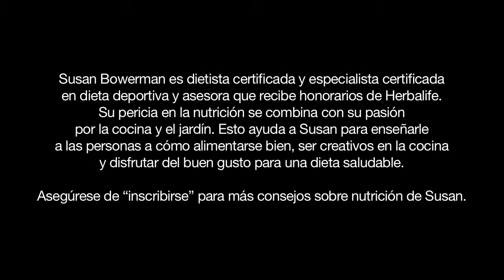Sáquele más jugo a sus limones Cómo seleccionar, exprimir y rallar el limón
El limón fresco es uno de los ingredientes más sabrosos y versátiles, y puede realmente darle vida a sus platillos. El jugo y las ralladuras de limón deberían ser ingredientes que usted usa a diariamente...

¿Deseas Adquirir algunos de nuestros productos nutricionales?  Son realmente Maravillosos!!!